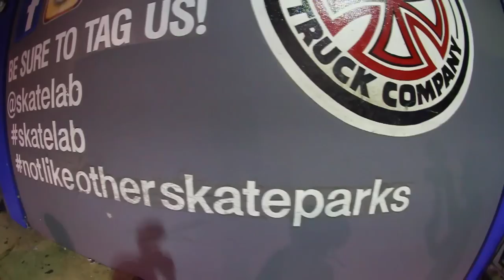FUNKISODE 11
THUMBS UP FOR THE 11TH FUNKISODE!

We started off with 2 different perspectives on how corey and I got to the ride day at the Skatelab. Please excuse the loud audio, shooting in an indoor skatepark is tricky. SMX is growing so much and so positively, thank you to everyone who has helped this cause to grow our sport further and into bigger and better things! Time for us to make some more SMX stickers we ran out already. hehe

SMX is the shortened term for a Freestyle Scooter Rider. Its an addition to the name scootering to help further educate the public about this upcoming action sport. Its help relates us to other action sports like BMX and FMX.

What we ride.